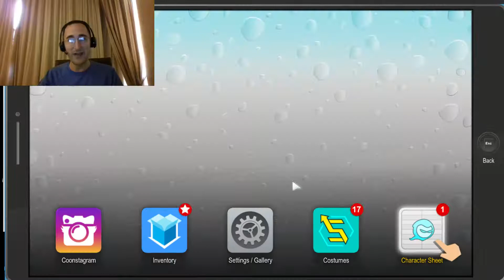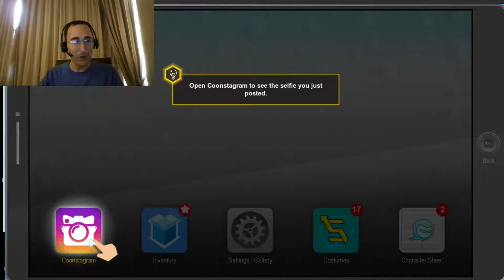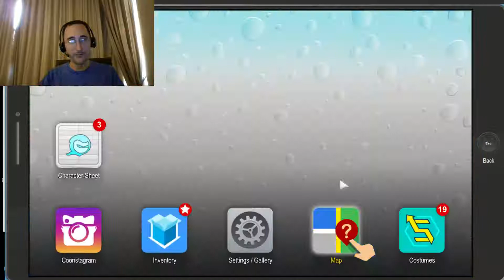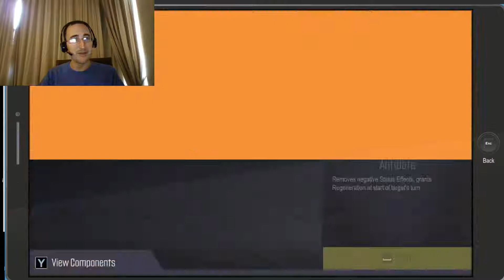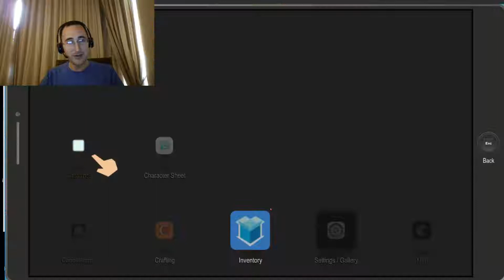South Park: Fractured but Whole, part 2 - Unfortunate Origins